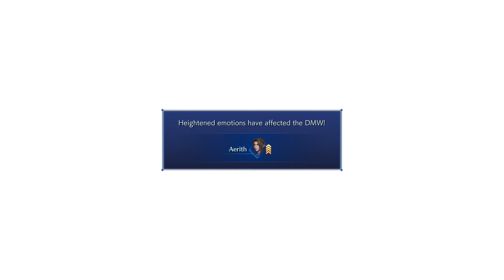BAHAMUT ANGY - Let's Play 「 Crisis Core -Final Fantasy VII- Reunion 」 - 7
Walkthrough/Playthrough/Let's Play

Description:

Second Class SOLDIER Zack Fair trains under his senior SOLDIER Angeal Hewley, but during the mission to conquer Wutai, Angeal goes rogue and seemingly joins fellow deserter, Genesis Rhapsodos. Now Zack must get to the bottom of their friends' sudden treachery while completing a crapton of missions for his soulless corporate job.

0:00 Recap

0:47 Shinra Building

We can escort Hojo right away, or we can play some arbitrary minigames.

2:19 Zack's Physical Enhancement

Hojo traps us in a glass cylinder and makes us answer a quiz.

4:20 Chase Hojo's Monsters

Zack presses a switch that releases a bunch of monsters into the 67th floor. You have to steal keys from them, kill them, and loot all the cells in three minutes.

12:01 Mako Power Recovery Device

Fortunately, this one has infinite retries.

12:55 Proto Spellblade

This minigame replaces all your materia with crappy ones, but fortunately, you still have your accessories and levels.

15:55 Genesis's Attack

Genesis threatens Hojo, but the latter points out Hollander is incapable of curing degradation.

While Angeal fights Genesis, Zack has to fight Bahamut Fury.

20:06 Boss: Bahamut Fury (Hard)

I'm so overgrinded for this fight that I decided to let the boss take a few potshots out of pity.

21:40 Where'd Everyone Go?

22:42 Shinra Building

26:53 Squats Minigame

I find the speed-up cutscene extremely distracting.

32:25 Shinra Building

38:00 Sector 8

You can start the Wutai spy quest here, where you have to find NPCs that are actually Wutai soldiers in disguise.

46:02 Sector 5 Slums Market

Angeal shows up and tells us Genesis and Hollander are in Modeoheim.

48:21 Shinra Building

One of the spies can only be found by waiting at the elevator.

50:04 Sector 8

51:34 Shinra Building

One spy isn't even from Wutai and is actually just a disgruntled astronaut.

52:01 Sector 5 Slums Park

One of the spies is a kid. Also, you can join the Silver Elite fan club by answering a woman's quiz.

57:55 M8-5-3: Treasure Info 3 (Hard)

59:49 M8-5-4: Treasure Info 4 (Hard)

1:01:34 M8-5-5: Treasure Info 5 (Hard)

Bahamut Fury appears in a cutscene, but Zack retreats for some reason.

1:03:11 M8-5-6: Treasure Info 6 (Hard)

This version of Bahamut Fury is much stronger than in the story, but it has mostly the same moveset.

1:08:25 M5-1-4: Experiment No. 104 (Hard)

On the other hand, this one is identical to the story version.

1:09:00 M3-1-6: Midgar Defense Operations (Hard)

1:09:52 M2-2-1: Slums of Midgar (Hard)

1:10:25 M2-1-5: Highway Closed (Hard)

1:10:57 M2-1-6: Truth in the Wasteland (Hard)

1:11:30 Shinra Building

Afterwards, go to the exhibit room to confront the scientist behind that monster attack.

1:14:35 M4-3-1: Defeat the Scout Units (Hard)

1:15:12 M4-3-2: Obliterate Advance Elements (Hard)

1:15:46 M4-3-3: Foes in the Wutai Base (Hard)

1:16:29 M4-3-4: Mobile Units (Hard)

1:17:03 M4-3-5: The Enemy's Stronghold (Hard)

1:17:50 M4-3-6: Stop the Assailants (Hard)

This unlocks a new shop containing the Dash materia, which makes it easier to stat grind Ultimate spell materia.

1:20:09 M6-2-1: Slum Development Plan 1 (Hard)

Another new shop to make the fusion process a bit easier.

1:21:25 M6-2-2: Slum Development Plan 2 (Hard)

1:22:03 M6-2-3: Mako Excavation Site (Hard)

1:22:57 M6-2-4: Ingredient for Soma (Hard)

1:23:32 M6-2-5: Making Phoenix Down (Hard)

1:24:01 M6-2-6: Underground City (Hard)

1:25:15 Shinra Building

1:25:51 M8-6-1: Notice (Hard)

This level is good for grinding SP off Mover RE.